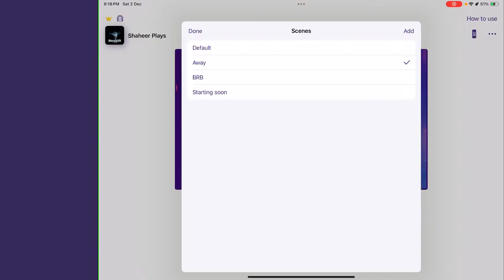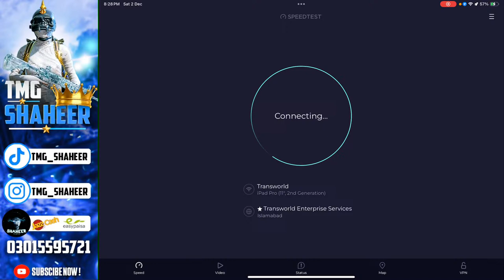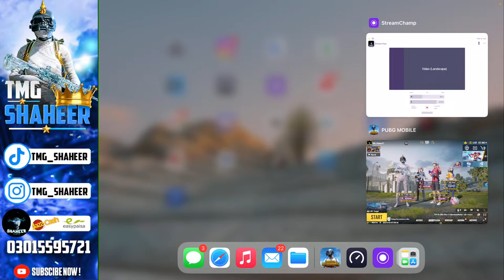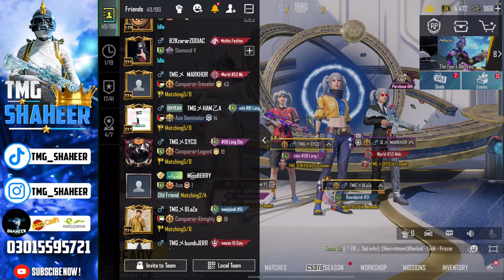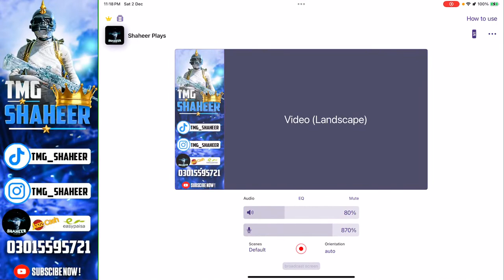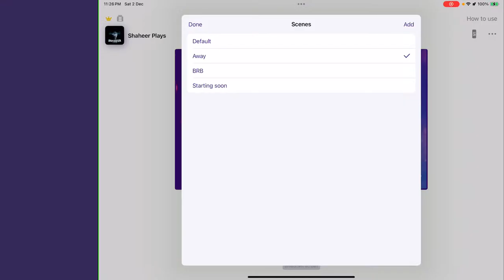Lets Play Content Creator Matches | Tmg Markhor | Tmg Shaheer Is Live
MY PUBLIC ALWAYS IN MY HEART ❤️
CREATOR HUB:

Easypaisa/jazzcash
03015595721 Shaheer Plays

Thumbnail Maker: hanzalagfx123